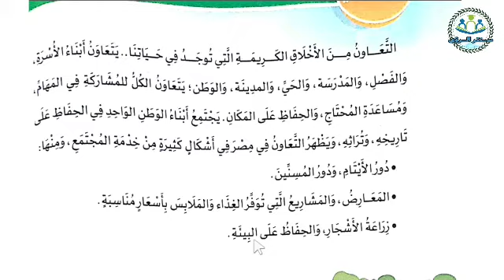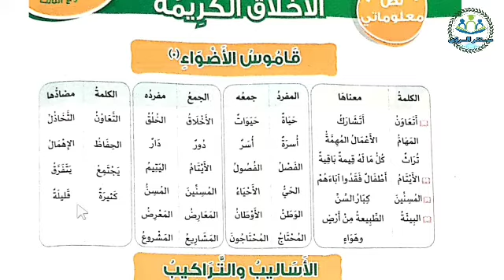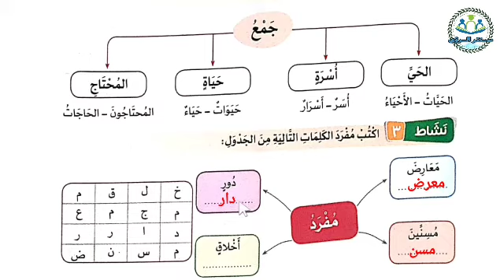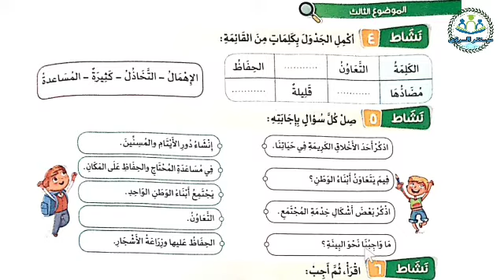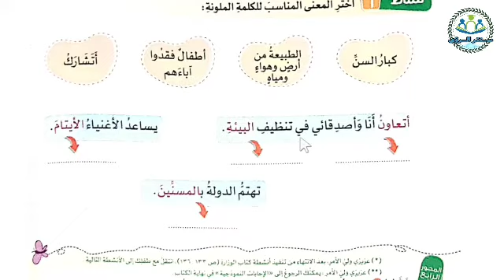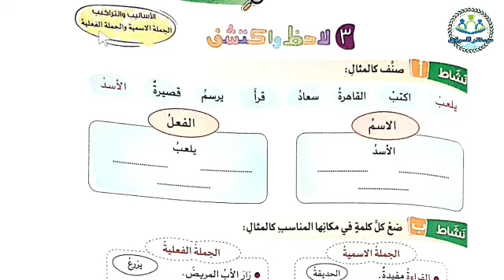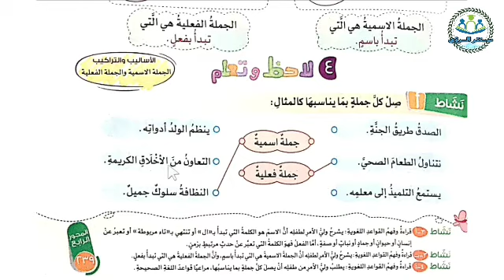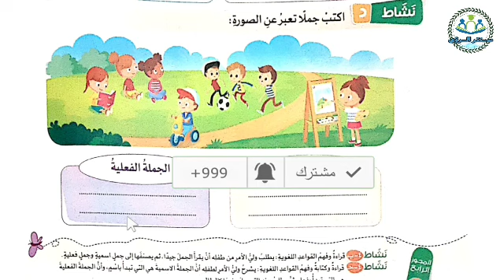النص المعلوماتي الأخلاق الكريمة | لغة عربية الصف الثاني الابتدائي | الترم الثاني 2022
شرح النص المعلوماتي الأخلاق الكريمة من منهج لغة عربية الصف الثاني الابتدائي الترم الثاني 2022 ، حل تدريبات الأضواء على النص المعلوماتي الأخلاق الكريمة ، حل تدريبات ملحق الأضواء النص المعلوماتي الأخلاق الكريمة . الشرح من كتاب الأضواء مادة اللغة العربية الصف الثاني الابتدائي الفصل الدراسي الثاني 2022 .